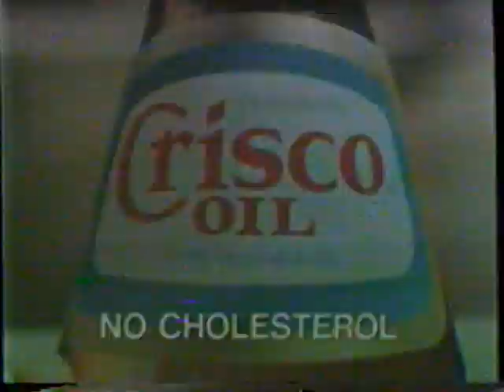1978 Crisco Oil "Chicken soaks for an hour" TV Commercial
Irene's husband tries plumbing,

This commercial aired January 13th, 1979. It was run during the broadcast of the movie "The Gun Hawk" on WFMY Channel 2 in Greensboro, North Carolina.